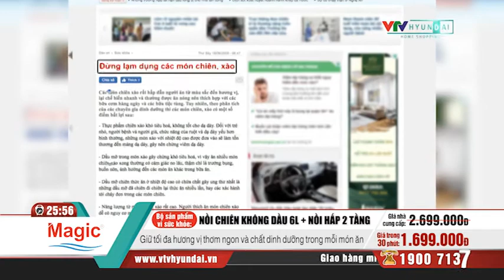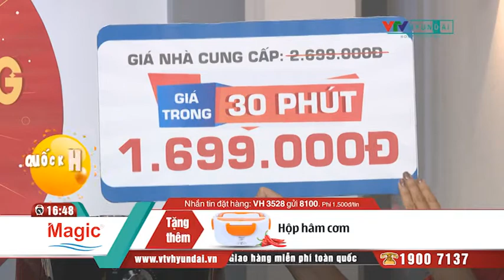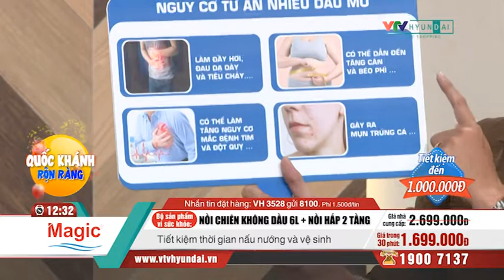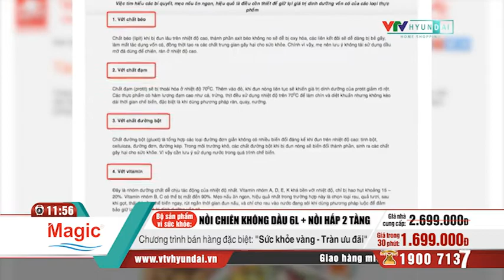[VTV-HYUNDAI] MAGIC - Lò nướng chân không A-801, hiệu Magic + Máy hấp thực phẩm A-64, hiệu Magic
Các gian hàng của VTV-Hyundai Home Shopping:
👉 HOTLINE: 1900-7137